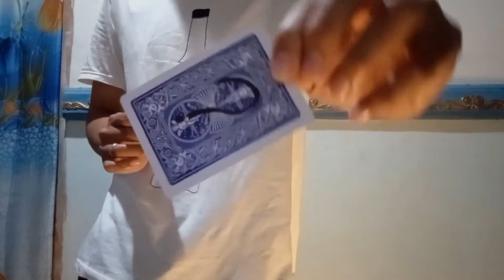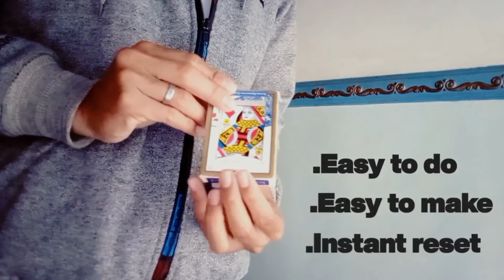Devil Box by Ido Daniel video DOWNLOAD